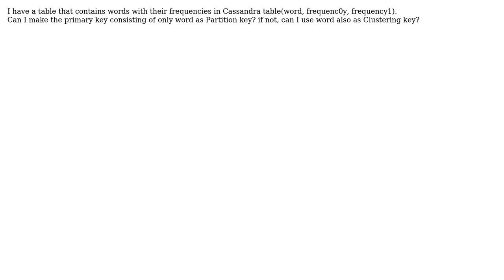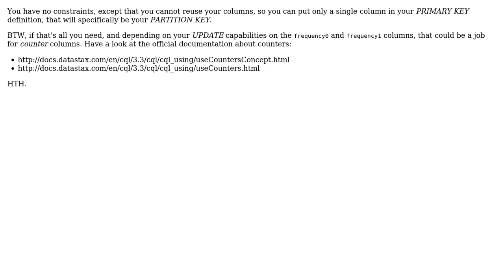Cassandra Primary Key with no Clustering Key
With thanks & praise to God, and with thanks to the many people who have made this project possible! You are responsible for your own actions.